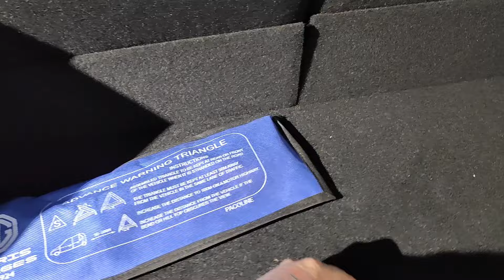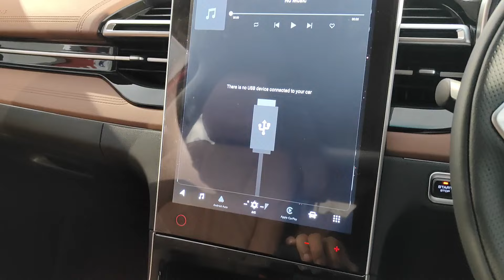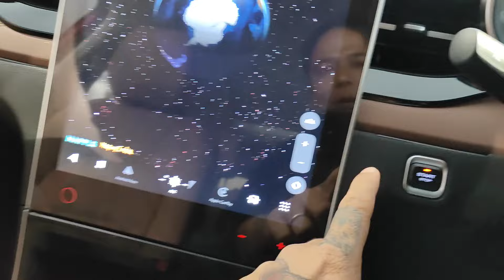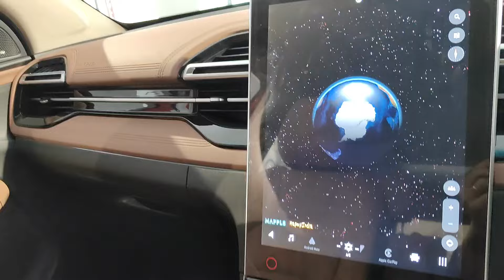Sorry XUV 700💔 2024 MG Hector Plus 7 Seater New Update 😍 ₹18 LAKH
The Rehan Cars
the rehan cars
mg hector
mg hector new update 2024
mg hector 7 seater
mg hector plus 7 seater
mg hector price
mg hector plus price
mg hector top model
mg hector base modal
mg hector base model price
mg hector review
mg hector adas features
mg hector features
mg hector interior
mg hector vs xuv 700
mg hector vs tata harrier